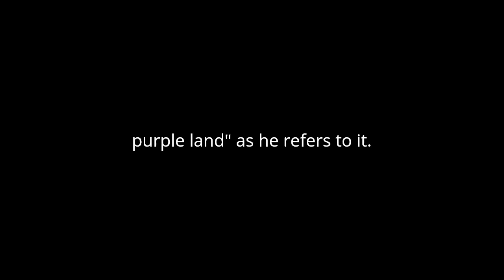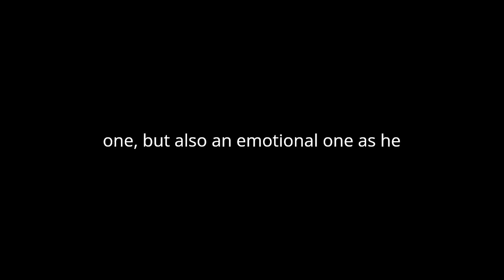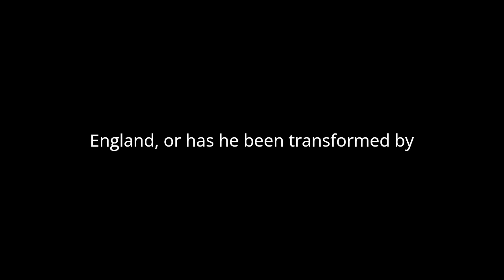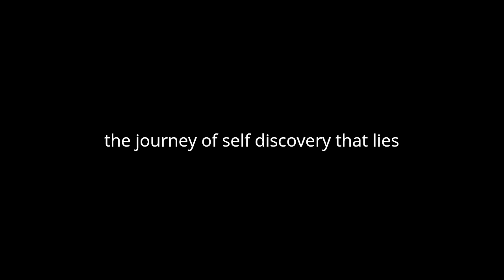"The Purple Land" By William Henry Hudson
"The Purple Land," written by William Henry Hudson, is a novel that immerses readers in the lush landscapes and vibrant cultures of South America. Set in Uruguay during the mid-19th century, the story follows the adventures of young Richard Lamb, an Englishman who becomes captivated by the allure of the "purple land," as he refers to it.
One of the central themes of the novel is the clash of cultures. Richard Lamb's journey takes him from the familiar surroundings of England to the unfamiliar terrain of South America. As he navigates this new world, he encounters indigenous tribes, European settlers, and people of mixed heritage, each with their own customs and traditions. Through Lamb's eyes, the reader witnesses the complexities of colonialism and the tensions between the native population and the European newcomers.
Hudson's descriptive prose brings the landscape of Uruguay to life, painting a vivid picture of the "purple land" that captivates Lamb's imagination. The natural beauty of the countryside serves as a backdrop for the unfolding drama, with its rolling hills, lush forests, and expansive plains providing a sense of both wonder and danger. At times, the landscape itself seems to possess a mystical quality, as if it holds secrets waiting to be discovered.
In addition to its exploration of culture and landscape, "The Purple Land" also delves into themes of love and desire. Lamb's journey is not only a physical one but also an emotional one, as he grapples with his feelings for the enigmatic Juana. Their relationship is fraught with challenges, including cultural differences and social expectations, yet Lamb is drawn to Juana with a passion that transcends these barriers. Theirs is a love that defies convention, echoing the untamed spirit of the land itself.
Throughout the novel, Hudson explores the idea of identity and belonging. As an Englishman in a foreign land, Lamb is constantly reminded of his status as an outsider. Yet, as he becomes more deeply entwined in the fabric of Uruguayan society, he begins to question where his true loyalties lie. Is he still the same man who set out from England, or has he been transformed by his experiences in the purple land? This theme of self-discovery is woven throughout the narrative, culminating in Lamb's realization that home is not simply a place but a state of being.
"The Purple Land" is a richly textured novel that offers readers a glimpse into a world that is at once exotic and familiar. Through its vivid imagery and nuanced characters, Hudson invites us to explore the complexities of colonialism, love, and identity, while reminding us of the enduring power of the natural world. In the end, the purple land remains not just a physical destination but a metaphor for the journey of self-discovery that lies at the heart of the human experience.